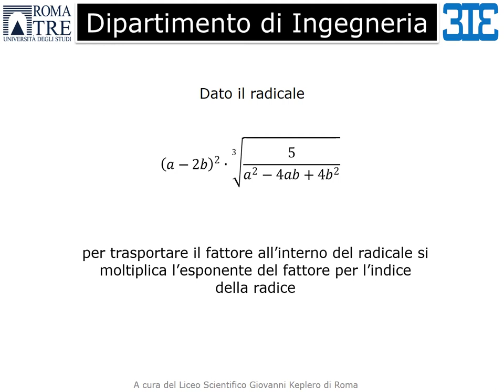Mooc - Thinking of studying Engineering? Esercizi svolti sui Radicali